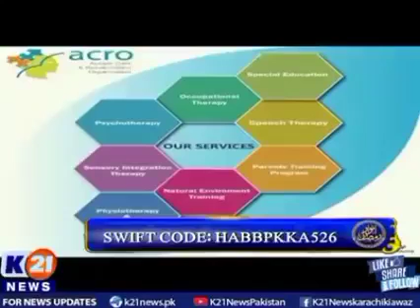Interview of Dr. Maria Kazami (CEO OF ACRO) at K21 News.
ACRO’s OVERVIEW
ACRO in Karachi launched its first multiple facilities in Pakistan, the center has been set up to provide early intervention, speech and behavioral therapy, vocational and parental training for adults and children with autism.
ACRO is a growing and developing organization which was started with only two rooms and determined efforts of three people, only; at Gulshan-e-Iqbal block-5, house no. A-167. Then, they made tireless efforts to connect with donors who are well-known for their caring attitude.
After a while, with the donations of our caring supporters this organization shifted to a more spacious place to accommodate as many children and adults with special needs within our reach to Gulshan-e-Iqbal block-6 bungalow no. B-190 in 2016 and right now we are facilitating more than 70 students. It also managed to reach even more people in need of our services by participating in 17-18 exhibitions.
This organization has also catered more than 2000 awareness programs for live and electronic-media audience in various TV shows along with that it has also given lecture in many well-known universities such as University of Karachi, Sir Syed University and etc., and reached many parents and students for giving awareness to the young generation as well. It has also provided training lessons and still giving training to responsible people to deal with young children and adults with special needs.
By tireless efforts of dedicated team this organization successfully referred its many students to the normal schools/academies by helping them (and parents) better understanding about children’s needs and fulfilling them on their own.
We have successfully helped over 1,000 families to cope with autism through this center in just two years. The ACRO researched facilities for developmental disabilities in the city, and found the city badly in need of such a center. The center provides sensory rooms, theatre for imaginative play, a quiet room and space for group and single therapy, accommodation to loo adults and children.
The ACRO currently provides therapeutic and special education interventions of Occupational, Speech, Physical and Psychological/Applied Behavioral Therapy services for all ages.
The ACRO resolute to provide best of its help, support and services to all those in need, and to keep striving for improvement in every aspect in the future, as well.

 AIMS
Our aim is to provide a significant and most needed support in our psychology disturbed society and achieve a psychologically healthy environment for our upcoming generation.
MISSION
Helping Families and children with Autism to prosper and progress!
“We strive to lessen the challenges of autism, developmental disabilities and developmental delays. We tailor our services to provide an enriched environment complete with educational, cultural and recreational activities that promote growth, independence and social interaction.”
06. SERVICES WE OFFER
The ACRO has an abundance of professionally trained staff to implement all our services, which include therapy sessions, both home and center based, parent training, group therapy sessions and assessment under the guidance of highly professionalism. We also provide Speech, Occupational and Physical therapy. The Autism center can correspondingly offer community outings, school provisions, trainings and holiday programs along with physical activity guidance (football, tennis and other activities). Furthermore, external guidance such as workshops, individualized trainings and consultations are available upon request.
01. SPEECH AND LANGUAGE THERAPY:
We provide SLT by our highly qualified speech and language pathologist. SLT provide life changing treatment, support and care for children and adults with difficulties with communication or with eating, drinking or swallowing.
02. Occupational Therapy:
OT is provide under the guidance of the ACRO. Therapists works in unison with the organization implementing and monitoring gross motor, fine motor, self-help and sensory motor goals. These services may include home, school and center based services with regular modification and updates as the child progresses. OT is not limited to one on one interaction, but can be implanted during group and school readiness sessions.
03. Physical Therapy:
PT provide services that help restore function, improve mobility, relieve pain and prevent or limit permanent physical disabilities of clients with injuries or disease. PTs work closely with client and clients to restore, maintain and promote their overall fitness and wellness for healthier and more active lifestyle.